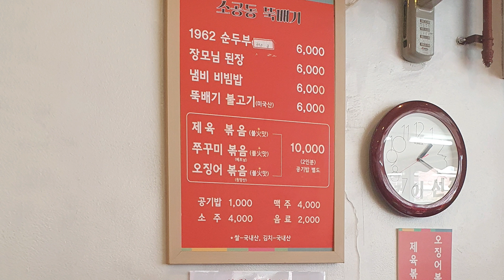맛집 브이로그 vlog Tasty Food in Seoul Korea 맛집리뷰 '소공동뚝배기집 시청점' 시청맛집 불맛이 느껴지는 쭈꾸미볶음 백반집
Tasty Food in Seoul Korea 맛집리뷰
시청맛집 소공동뚝배기집 시청점 불맛이 느껴지는 쭈꾸미볶음 백반집

쭈꾸미를 불맛나게 볶아 주는 집이다. 맛있다.